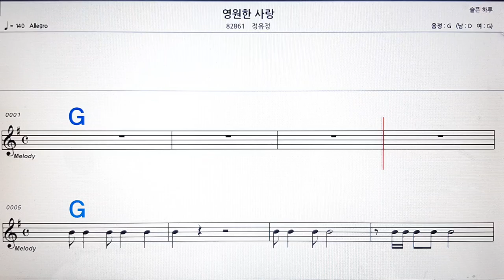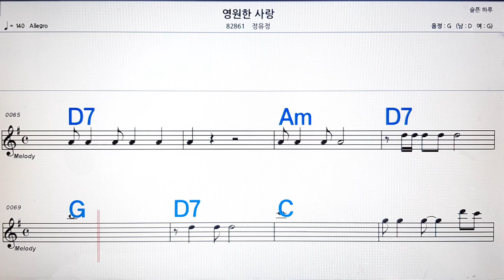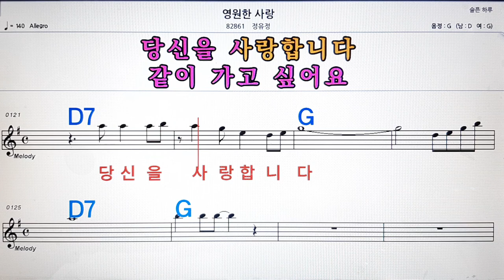영원한 사랑/정유정💋노래방, 악보,반주, 가라오케 ,코드, 가사 .💖Karaoke, Sheet music ,Chord, Lyrics ,MR